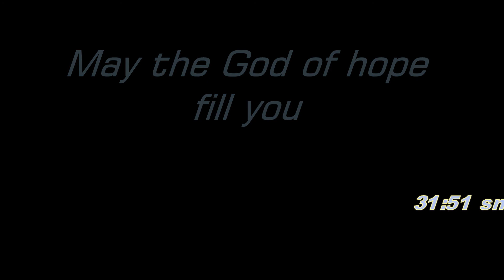May the God of Hope Fill You (Romans 15)-Text and Motions!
Theme song I wrote for a camp this summer.  Romans 15:13.  Music and vocals by Dan Cutchen.  Lyrics by the apostle Paul.

From the album, "Alive" by Dan Cutchen.  This was a camp theme song a few years back.  Still using it.  A fun way to memorize scripture.